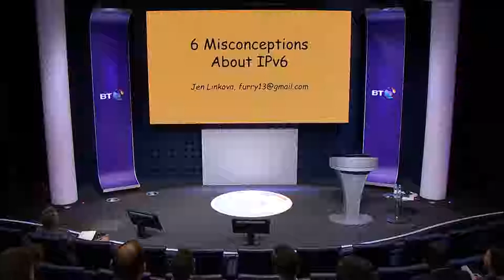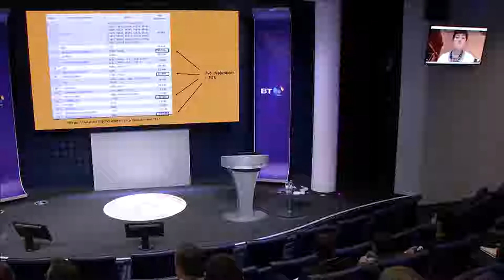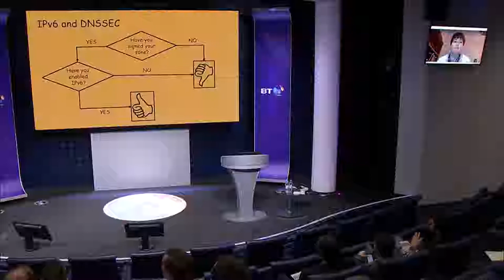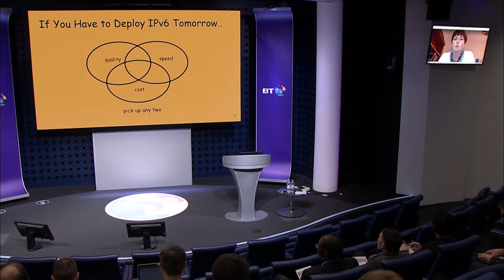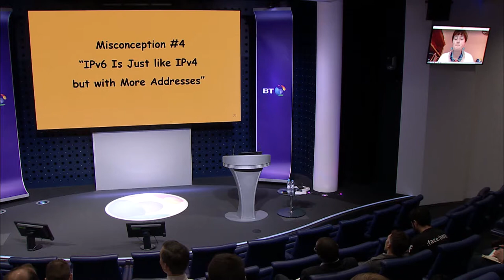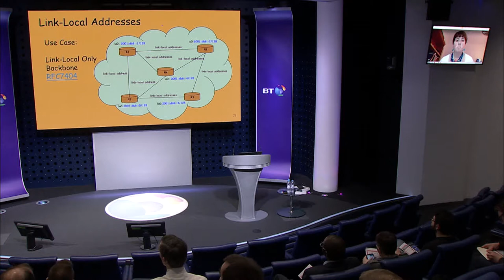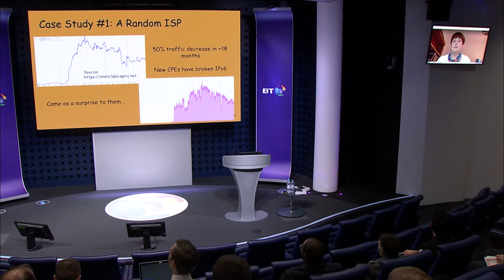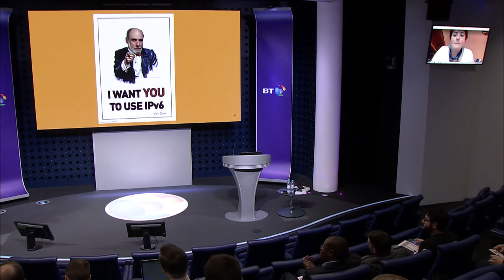Six misconceptions about IPv6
Jen Linkova, Google
UK IPv6 Council Annual Meeting
7 December 2018